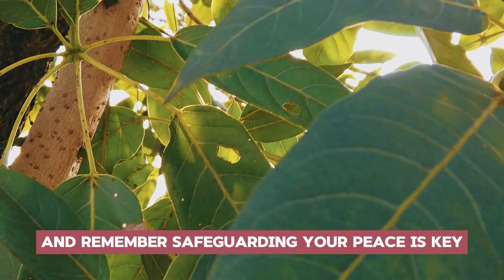The Unbelievable Reality of a Narcissist When Karma Strike! | NPD | Narcissism | Behind The Science